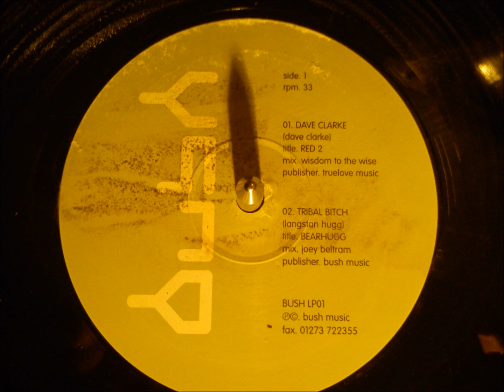Dave Clarke - RED 2